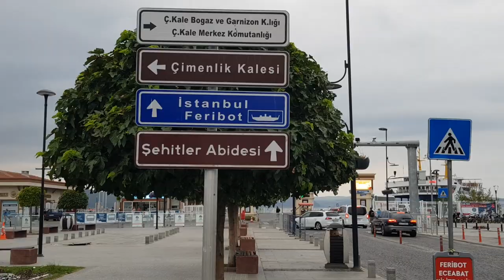BOZCA ADA GEZİSİ